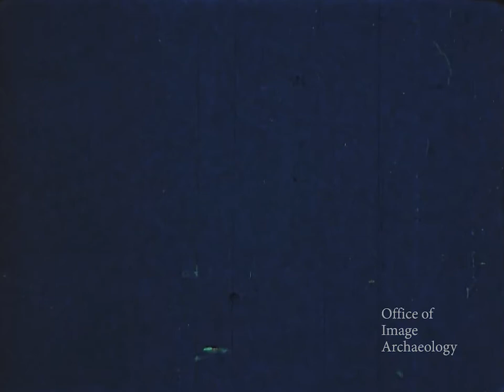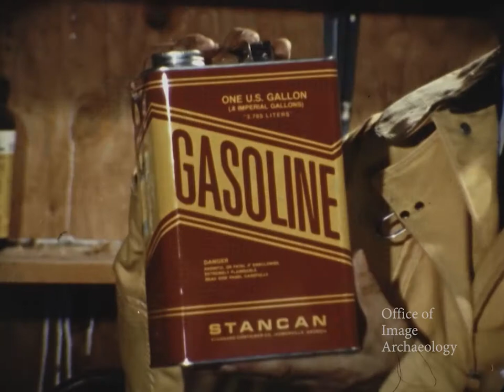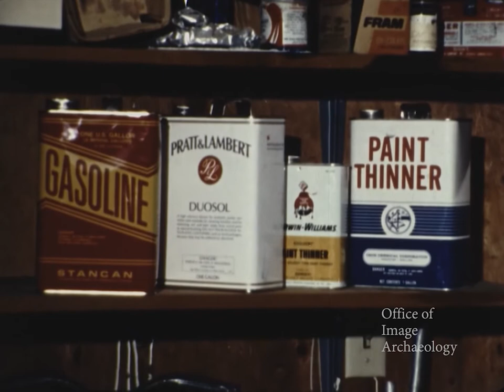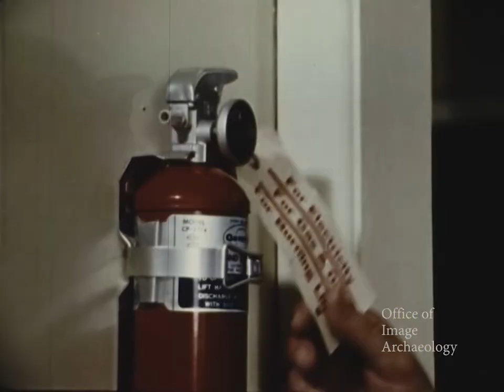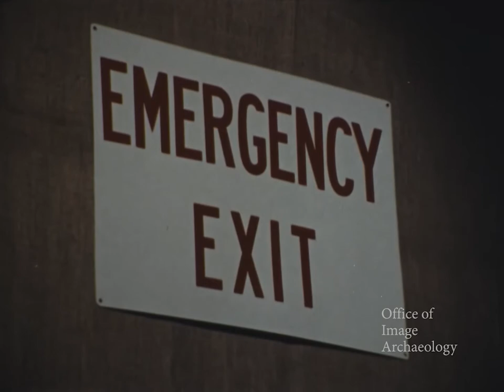1975, FIRE SAFETY IS YOUR DEPARTMENT, educational film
1975, "FIRE SAFETY IS YOUR DEPARTMENT" this is a vintage fire safety film that was produced not long after the smoke detector began being used and before its common use in households across America. The film touches on several aspects of fire safety from warning other family members and having an escape plan to how to store certain chemical products such as gasoline, kerosene, paint supplies and other household products.